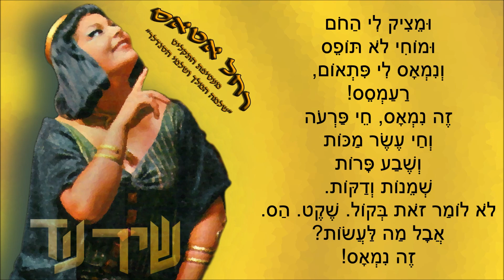שיר עד - שמש מוף - מילים: נתן אלתרמן | לחן: אלכסנדר (סשה) ארגוב | שירה: רחל אטאס, 1964 - Rachel Atas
תיאור השיר:
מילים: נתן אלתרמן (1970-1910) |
לחן: אלכסנדר (סשה) ארגוב (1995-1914) |
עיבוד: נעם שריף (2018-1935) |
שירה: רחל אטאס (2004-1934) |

שנת הלחנה: 1964.

השיר "שמש מוף" ("Shemesh Mof") הוא שיר מתוך המחזמר המצליח (הקומדיה המוזיקלית, כהגדרתו של נתן אלתרמן), "שלמה המלך ושלמי הסנדלר", שהעלה התיאטרון הקאמרי, בבימויו של שמואל בונים.

ארבע הצגות הרצה של המחזמר התקיימו במסגרת "פסטיבל ישראל 1964" (ההצגה הראשונה: ב-8.8.1964).
הבכורה התקיימה ב-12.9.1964 באולם הקאמרי בתל-אביב; ההצגה האחרונה - ב-1.1.1966.

המחזמר הוא עיבוד לעברית מאת נתן אלתרמן למחזה "החכם והכסיל: המלך שלמה והסנדלר", שכתב בשנת 1942 בגרמנית, ללא פזמונים, הסופר והמחזאי, סמי גרונמן. (*)
הוא מספר את קורותיהם בירושלים של שלמה המלך, החכם מכל אדם, ושלמי, הסנדלר השיכור והפוחז, שהיו דומים זה לזה באופן מפליא, ובמצוות המלך החליפו ביניהם את בגדיהם: שלמי קיבל את מחלצות המלכות והכתר, והמלך - את בגדי הסנדלר.
פזמוניו נכתבו על-ידי אלתרמן (מילים) ואלכסנדר (סשה) ארגוב (מוזיקה).
בין שחקניו: אילי גורליצקי (גילם ארבעה תפקידים - המלך בארמון, הסנדלר בשוק, המלך בשוק והסנדלר בארמון); יונה עטרי (גילמה את נעמה, אשת שלמי הסנדלר); רחל אטאס (גילמה את נופרית, בת פרעה); ועדנה פלידל (גילמה את בת-שבע, אם שלמה).

(*) המחזמר, שהעלה הקאמרי בין השנים 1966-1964, הוא גרסה מחודשת, מודרנית יותר, למחזמר "שלמה המלך ושלמי הסנדלר", שעלה לראשונה ב-7.1.1943 בתיאטרון "האהל", בבימויו של משה הלוי. מחזמר מוקדם זה הוגדר כ"אבי המחזמר העברי". גם אותו עיבד אלתרמן מגרמנית, על פי המחזה "החכם והכסיל" של גרונמן (שזה אך עלה לארץ מגרמניה). את המוזיקה לפזמונים במחזמר זה הלחין עמנואל עמירן.
(להפקה של שנת 1964 חיבר אלתרמן פזמונים נוספים).

השיר "שמש מוף", המובא כאן בפי רחל אטאס, הוקלט ב-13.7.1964 על-ידי קול ישראל.
גרסה מושרת זאת כוללת בית שלישי, שאינו מושר בגרסת השיר שבתקליט המחזה.
יתכן כי זאת ההקלטה הראשונה של השיר.

שמש מוף מרחוק לי האירי,
עיר ציון היא מקום די חביב,
אבל איזו חברה, חי אוזיריס,
קרתנות, בטלנות, פרימיטיב.

הנביאים, ששפתם לא ברורה לי
מגדפים את ראשי הקהל.
השרים המה פרובינציאלים
והמלך הוא פרובינציאל.

ומציק לי החום
ומוחי לא תופס
ונמאס לי פתאום
רעמסס!
זה נמאס, חי פרעה
וחי עשר מכות
ושבע פרות
שמנות ודקות.
לא לומר זאת בקול. שקט. הס.
אבל מה לעשות?
זה נמאס.

בשלמה מחלחל איזה וירוס,
משלים הוא כותב כל היום.
בלי הפסק מקלקל הוא פפירוס,
מחבר איזה ספר איום.

לא קרבות תנינים על המים,
לא יינות של פרעה בגביעים.
רק מבוקר ועד בין ערביים
הלוויים בשופר מריעים.

ומציק לי החום...

רץ, עבר, גם שלום לא אמר לי,
נשאר פרא, זה טבע, זה טיב.
קצת תרבות, אבל אופי ברברי
שעבר בירושה מאביו.

הנשים הרואות את מראהו
מתעלפות מרוב שמן המור.
את כולן זה מקפיץ לחבקהו
אך אותי זה מקפיץ מן העור.

ומציק לי החום...